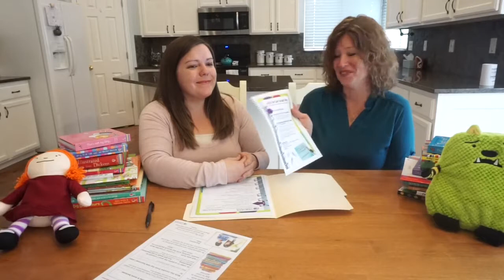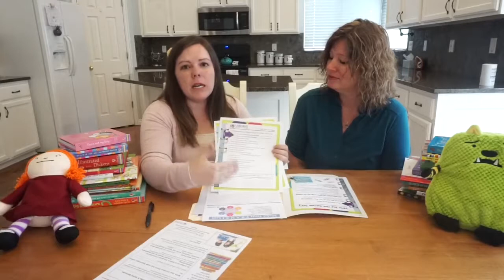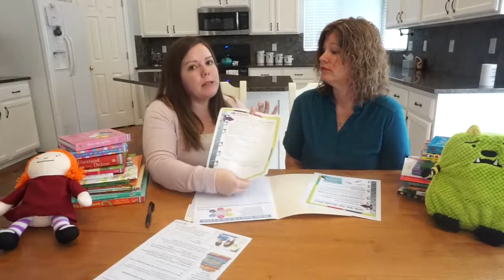Welcome to Usborne Part 2